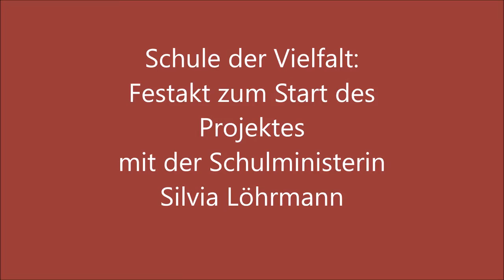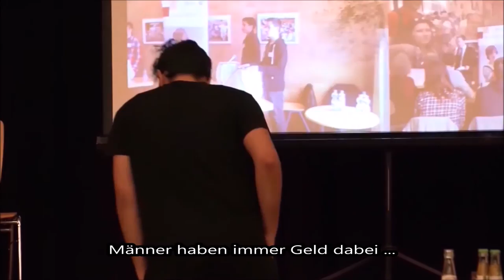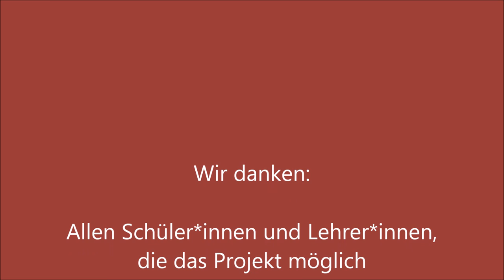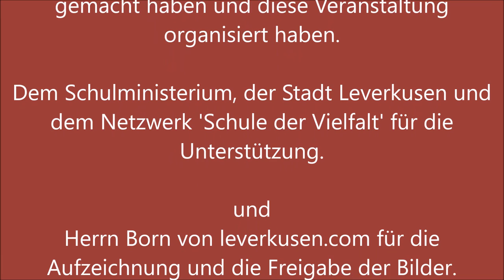Käthe TV . KKS Leverkusen . Gesamtschule . Schule der Vielfalt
Käthe Kollwitz Gesamtschule Leverkusen: Ausschnitte aus dem Festakt mit NRW-Schulministerin Silvia Löhrmann zum Start des Projekts 'Schule der Vielfalt' im Oktober 2015.